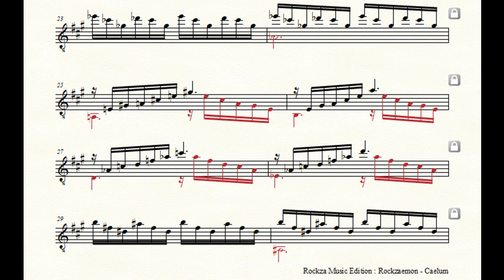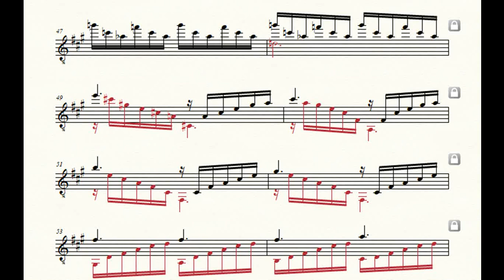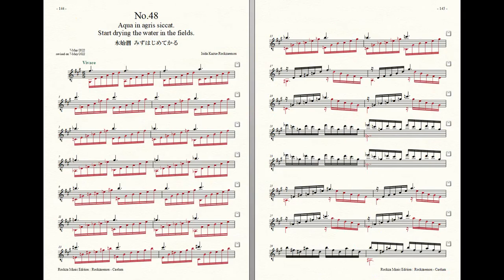Rockzaemon “Caelum” Preludes for Guitar No.48 (2nd draft)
Rockzaemon.
Preludes for Guitar.
Caelum No.48
2nd draft.

水始涸
みずはじめてかる
Start drying the water in the fields.
Aqua in agris siccat.